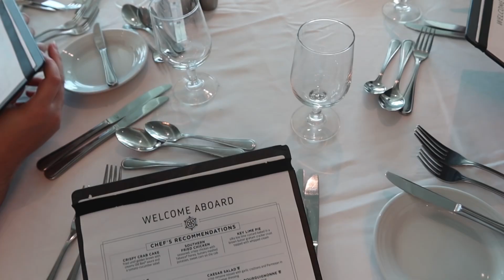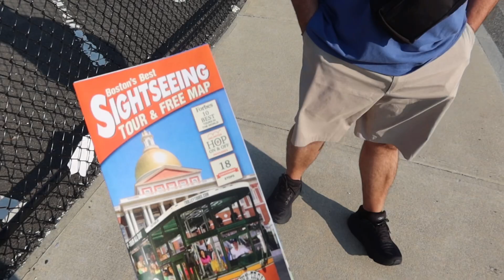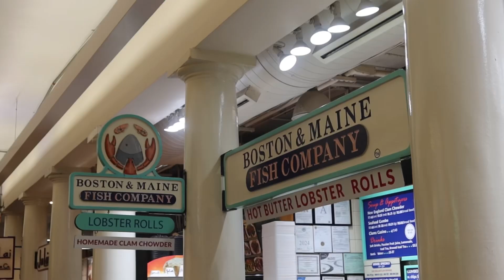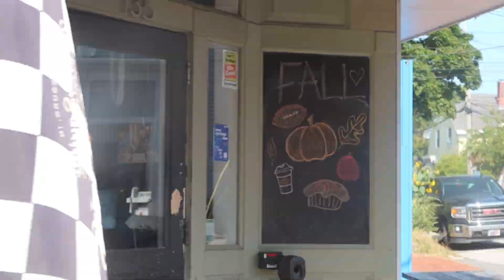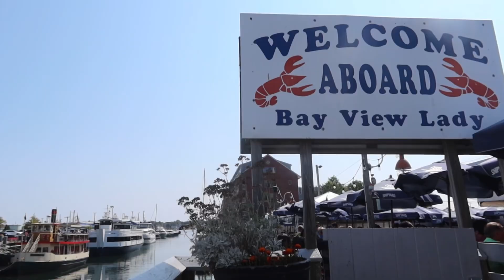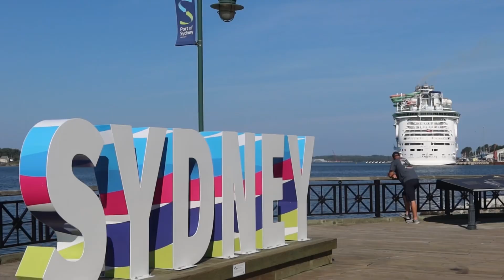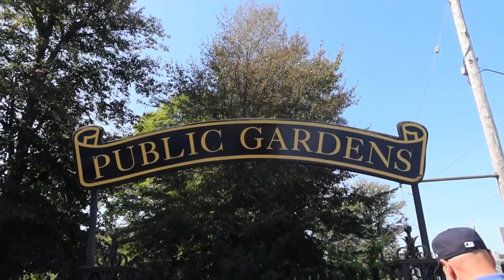new england and canadian cruise travel vlog ♡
hi friends!!
bring you guys along on my travels is probably one of my favorite things to do! here’s a little glimpse of my New England and canadian cruise postcard. I love you guys & Jesus loves you more!

xoxo,
Marina